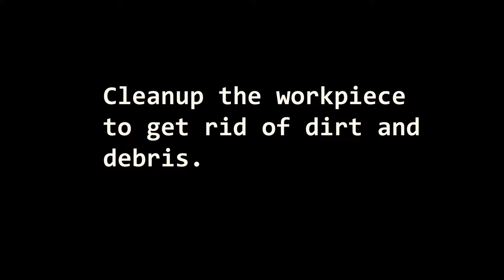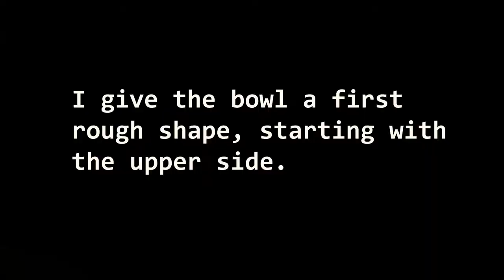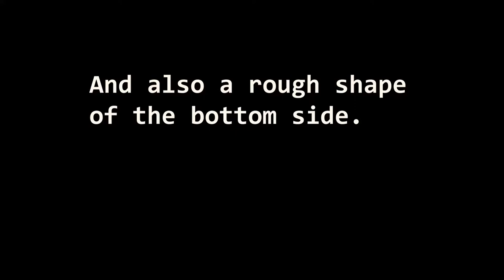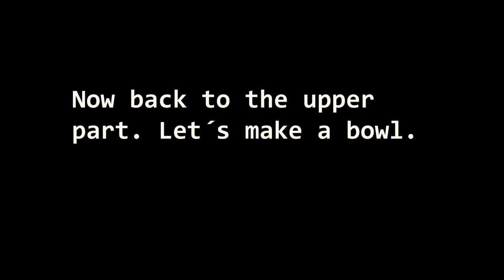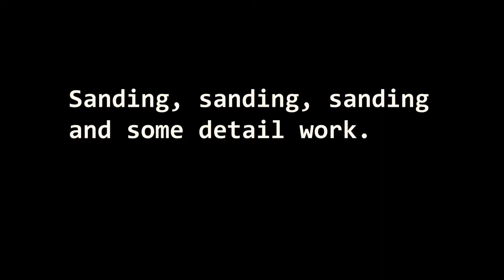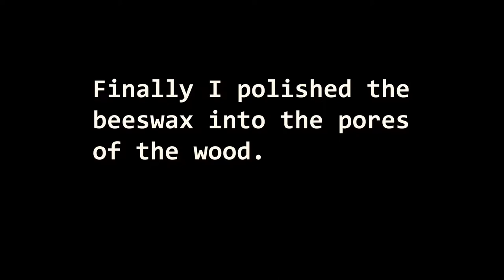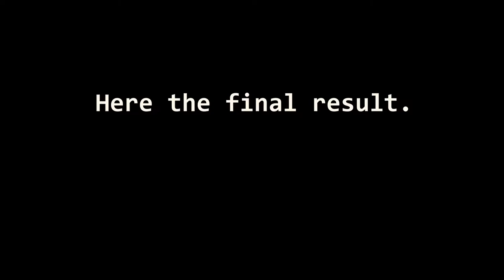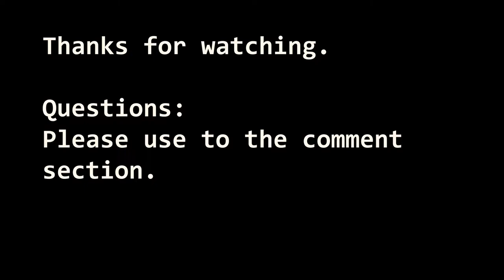How To Carve An Organic Sea Shell Bowl From Start To Finish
Description:
This episode today is about carving a very special organic shaped maple bowl using power carving tools. I've designed this bowl by following the natural given structures and grain flow.

Video links:
Here is an another type of bowl creation using carving and routing. A wooden bowl handcraft, carving and power tools

Image links:
n.n.